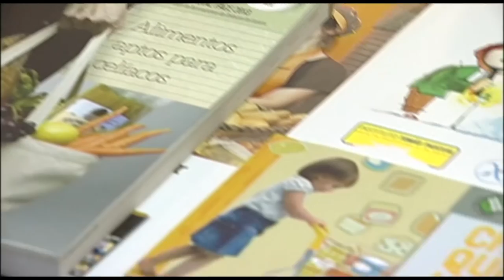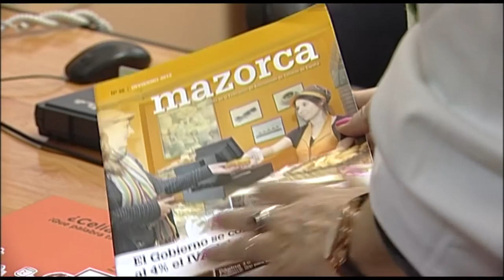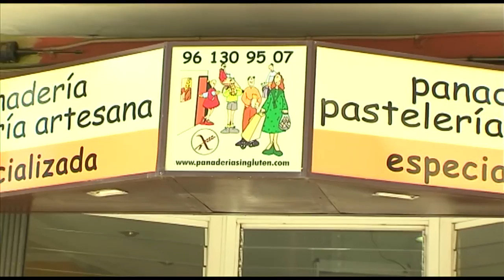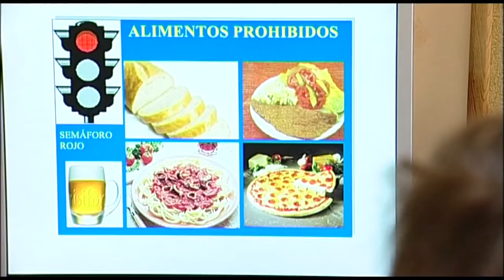Consulta de Enfermería para celíacos | Cecova TV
Para el tratamiento y prevención de complicaciones de enfermedades crónicas, es muy importante la formación e información del paciente y sus familiares. En el caso de las personas celiacas cuyo tratamiento consiste en seguir una dieta estricta sin gluten. Actualmente existen panaderías como está en Moncada, que elaboran todos sus alimentos sin gluten. Y para formar a los pacientes, en Alicante se ha creado la primera Consulta de Enfermería para celiacos.